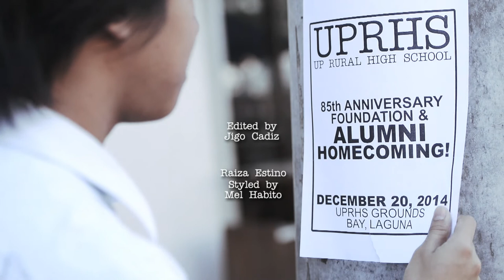"Tahimik" INTRO - BingBong Badillo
Intro credits to the music video "Tahimik" by BingBong Badillo

Starring
Jervis Gonzales
Raiza Estino
BingBong Badillo as D'J(nitor)
Caio Cadiz as Prof P.Kelamero

"The Girlfriends"
Quinselle Amante
Maja Barboza
Audrey Mangilet
Elaine Navasero
Nenen Paradero

Raiza Estino Styled by Mel Habito

Edited by Jigo Cadiz at 10071 Digital Post

Produced by
Caio Cadiz
Franz "Deeman" Dimaano
BingBong Badillo

Franz "Deeman" Dimaano

Directed by Caio Cadiz

Special Thanks to:
UP Rural High School
Prof. Lisa Carascal
Chubby Habbi's Mediterranean Grill
Faustina's
Lola J Building